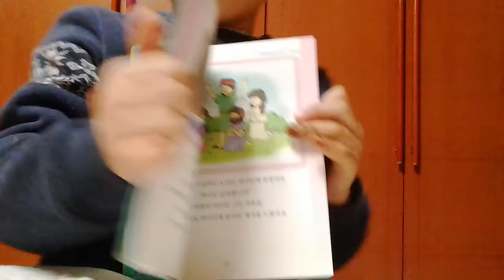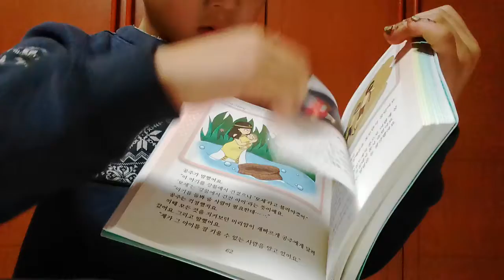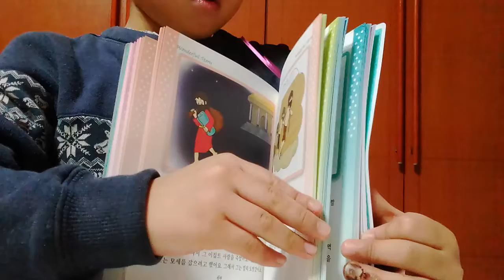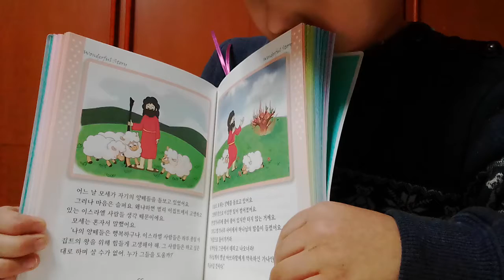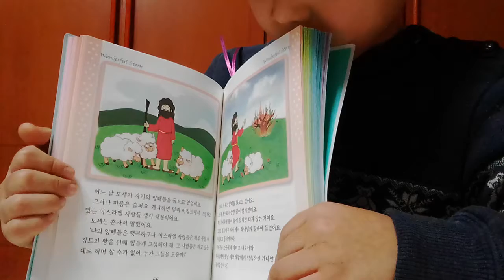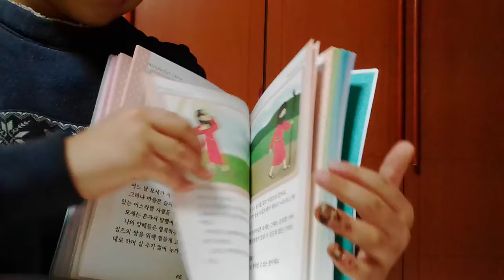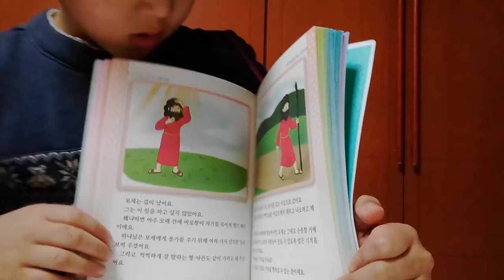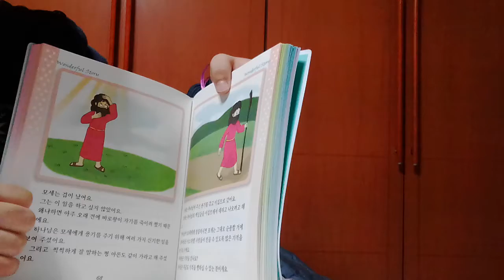‹Kids›Soo：원더풀스토리 읽어주기